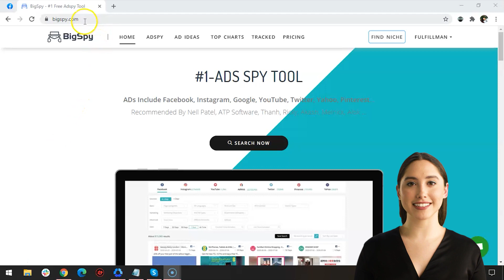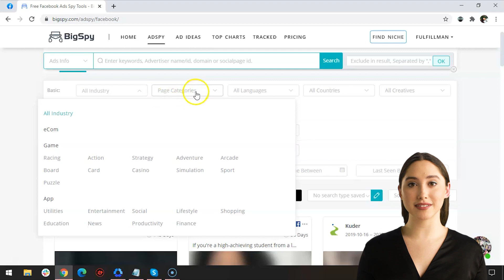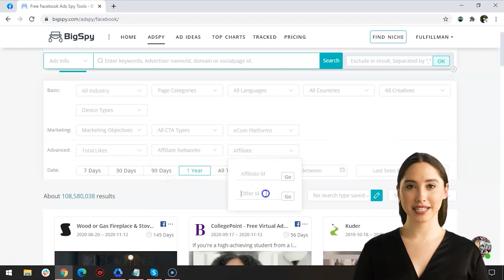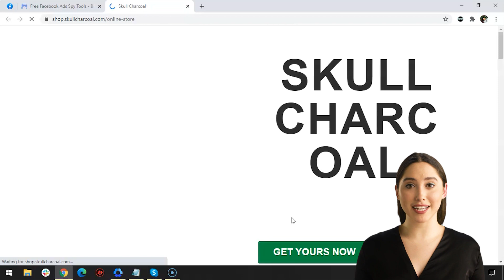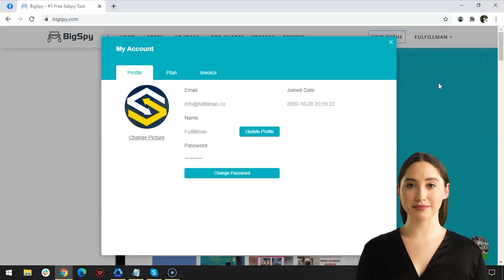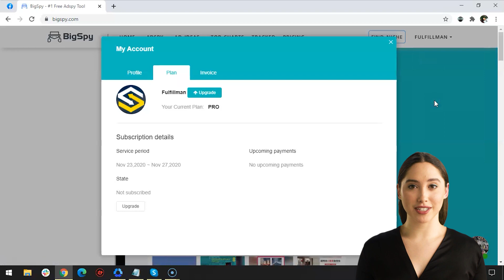Shopify Product Research Tool | Best Spy Tool Facebook Ads 2020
In this video we will explain to you how to use this tool especially when searching products and your competitors. A very powerful tool that you can use to spy your competitors. We can see the ads that are targeted to a lot of people on different social media platforms.

Hi, the code has been activated, so your audiences can use it.

1. BigSpy

2. FindNiche

✈Introducing the Best Fulfillment/Dropshipping Service today! ✈

We handle full order management on your behalf. We provide all your needs to ensure that your customers are more than satisfied with there items received. Watch our customers as they gave there reviews.